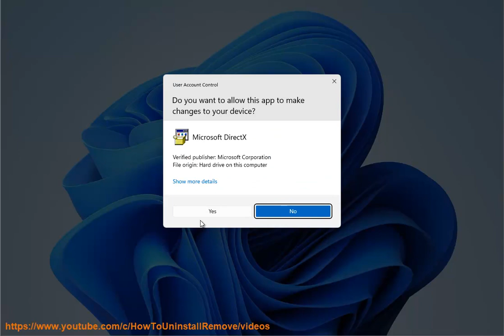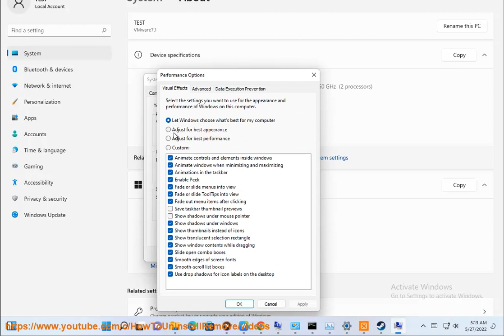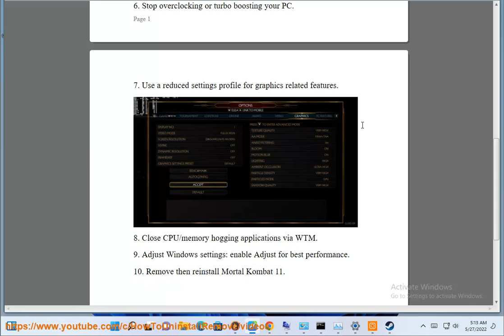Fix Mortal Kombat 11 crash issue on Windows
Here's how to Fix Mortal Kombat 11 crash issue on Windows. Run Avast Driver Updater@ to keep your device drivers up-to-date, easily & effectively.